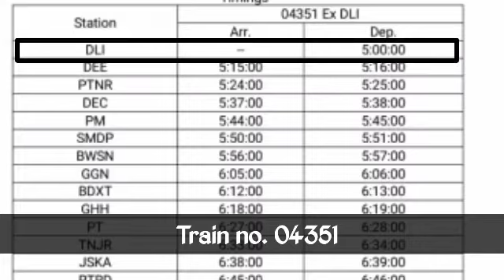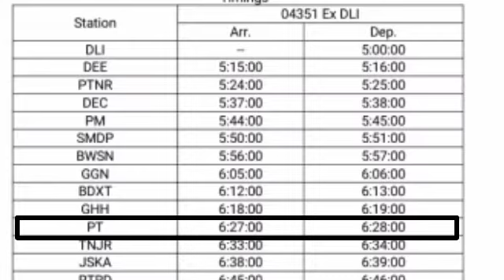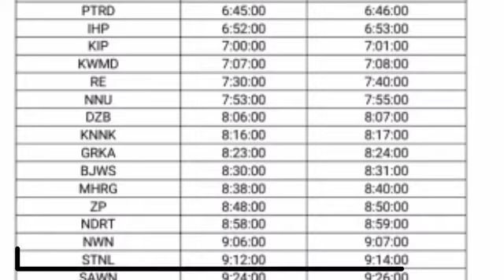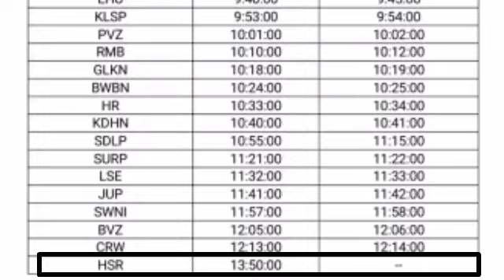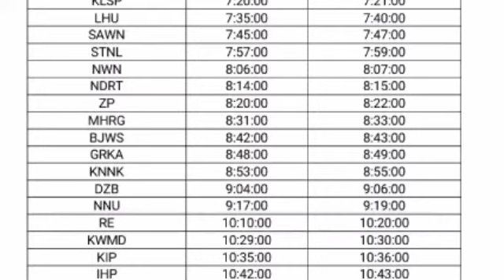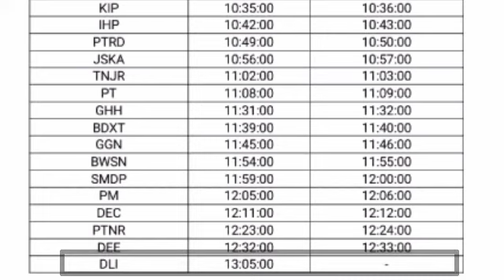दिल्ली से हिसार के मध्य चलने जा रही है एक और पैसेंजर ट्रेन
Hello Dosto ! I am Prince Raj
I am from Budhlada, punjab

मंजिल का तो ध्यान नहीं रहता,
सफर में ही उलझा रहना अच्छा लगता है। PrinceRj❣️ 🙏🏻

About_ Through this YouTube channel of mine. You can travel with me to Every places through India Railways😉

LETS TALK IN COMMENT SECTION, DO LEAVE YOU COMMENT.
KEEP SUPPORTING.
JAI HIND DOSTO 🇮🇳
JAI MAHAKAL 🙏🏻